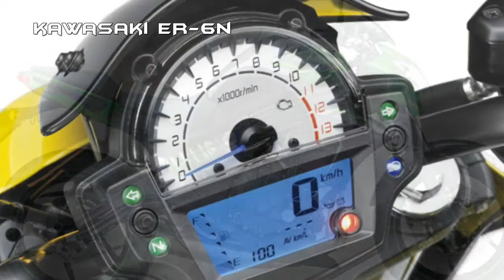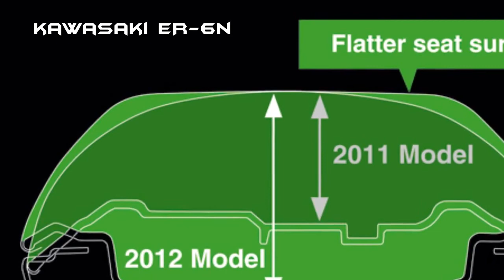2017 Kawasaki ER-6n : "FUN. STYLE. EASY." - Concept to The World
This is the latest evolution of the model that introduced the "Fun. Style. Easy." concept to the world. Increased engine performance makes the 2017 Kawasaki ER-6n even more fun. Aggressive street-fighter looks make it even more stylish. And a slimmer new chassis and comfortable new seat make it even easier to ride than before.

Whether a new rider getting acquainted with the joy of motorcycling for the first time, or an experienced rider looking for a fun, stress-free way to get around, the package offered by the 2017 Kawasaki ER-6n has never been more tempting.